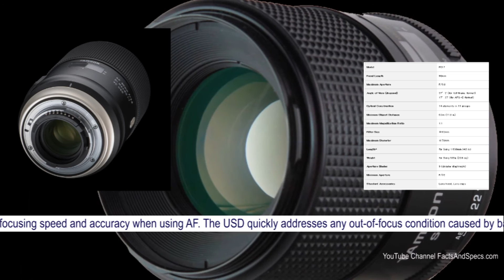Tamron SP 90mm F/2.8 Di MACRO 1:1 USD for Sony Mount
Tamron announces the launch of the SP 90mm F/2.8 Di MACRO 1:1 USD (Model F017) for Sony mount